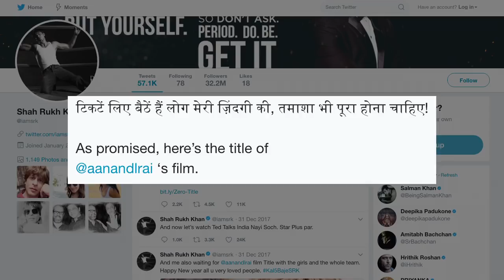ZERO: SRK’s FIRST LOOK as Cute Dwarf | Anand L Rai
Superstar Shah Rukh Khan has his New Year's Day treat ready for his fans. Finally, he announced the title of Aanand L Rai's film and it is ‘Zero’.  The movie, which will see Shah Rukh in a never-seen-before avatar - a dwarf, also features Anushka Sharma and Katrina Kaif. Taking to Twitter, King Khan also released a minute-long video clip. The quirky teaser of the movie shows SRK in his dwarf avatar grooving to old Bollywood songs. It looks like people will love the actor in this role.